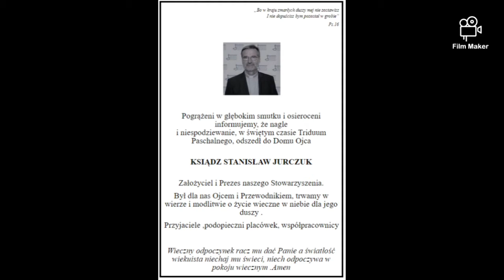Wspomnienia po Ks. Stanisławie Jurczuku który odszedł w sobotę palmową w wieku 63 lat.